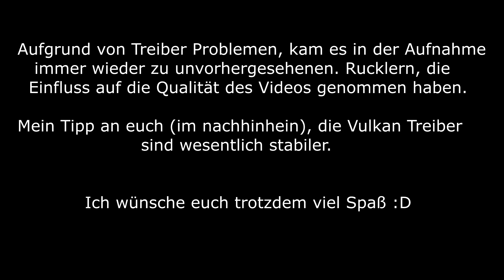Baldurs Gate 3 - Teil 1 - Endlich Fullgame - Vom Schiff Entkommen - live Aufnahme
Es tut mir leid das diese Aufnahme so Chaotisch ablief. Erst sehr spät hab ich nicht mehr die Direkt 11 Treiber benutzt, die haben bei mir große Probleme verursacht, erst ab Teil 3 läuft die Aufnahme und das Spiel stabiler.

Trotzdem viel Spaß euch :D